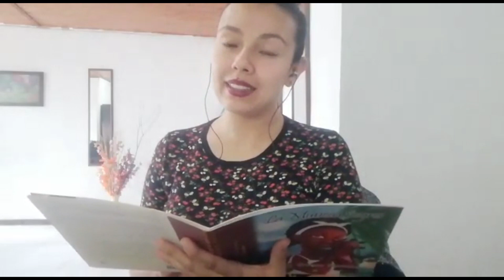Relatos de Mujeres | Jésica Alejandra Riveros |Mincultura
Comparte con Mincultura esos relatos que cuentan las historias de tu territorio, participa y narra a través del canto y la poesía. Desde Calarcá, Quindío, Jésica Alejandra Riveros, no lee una maravillosa historia.